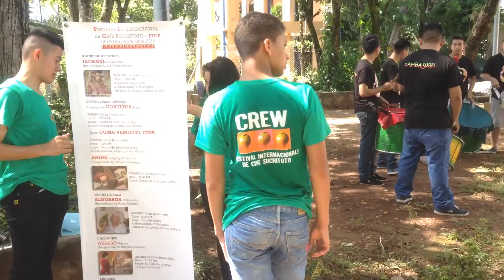Festival Internacional de Cine Suchitoto 2015 - Batucada